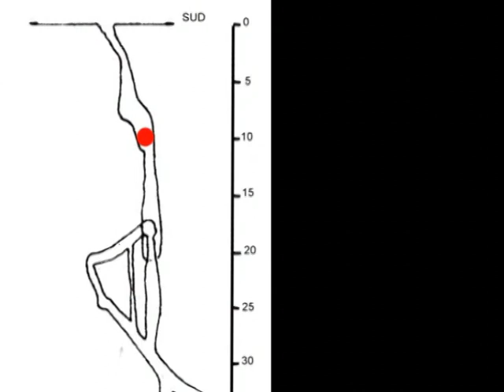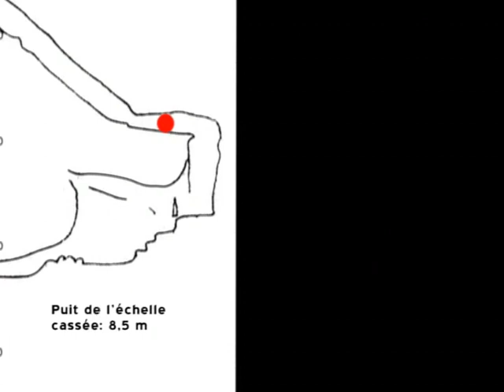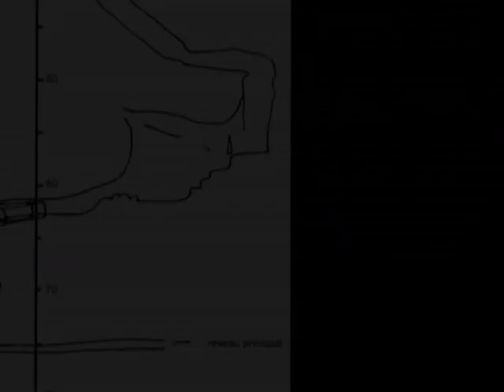Aven Toura (un des plus grands réseaux souterrains du Tarn et Garonne).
Premières explorations dans l'Aven Toura. Aujourd'hui, l'association CASKE y reprend les explorations avec mise en place d'un système de ventilation du taux de Co2 très élevé.